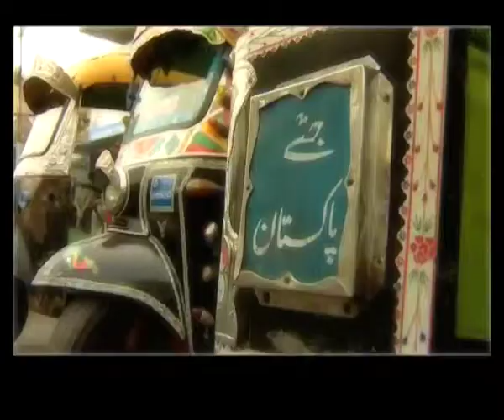Aaj News Black Box Documentary Chingchi Part 1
The most cheap necessity of today...